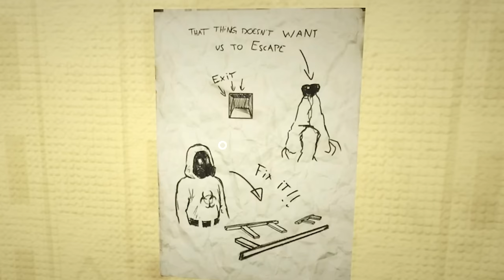*Noclips into the backrooms cutely * :-)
Play War Thunder for free using my link, and get a large bonus pack including vehicles, boosters and more!

0:00 - Yellow Rooms w/ Squiggly Monster
4:35 - Parking Garage w/ Mimic
6:57 - War Thunder Ad
8:09 - Parking Garage w/ Mimic (continued)
10:28 - Really Dark Parking Garage w/ Mimic
14:40 - Pipe Hallway w/ Smiling Thing
16:51 - Brick Place w/ Flesh Dogs
18:36 - Office Location
20:06 - Hotel
23:33 - Outro